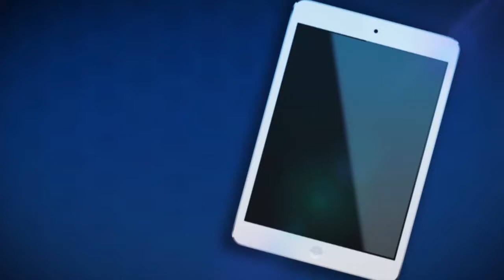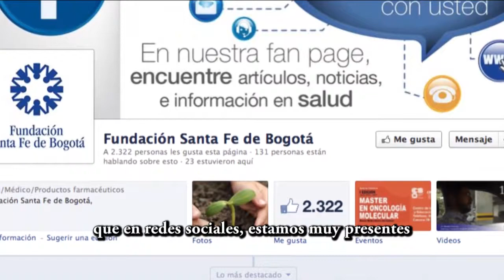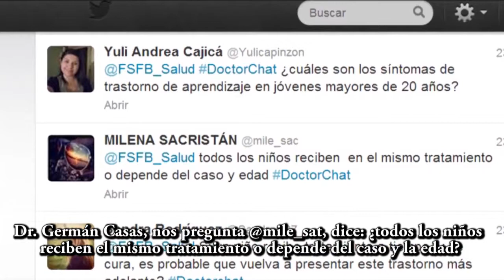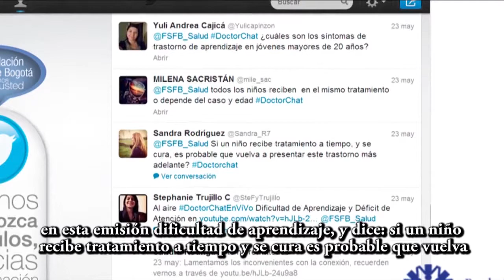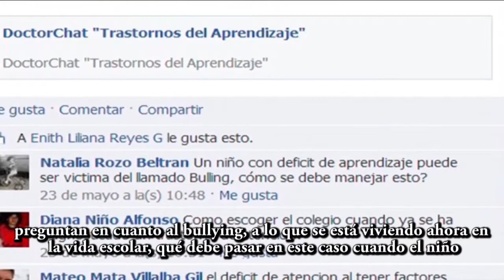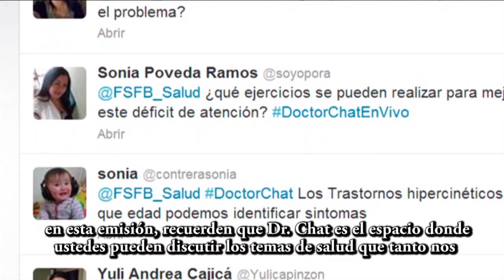Doctor Chat: La dificultad de aprendizaje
La dificultad de aprendizaje.
Dr. Roberto Chaskel que es coordinador-psiquiatra infantil en la Fundación Santa Fe de Bogotá.
Dr. Germán Casas, psiquiatra infantil en la Fundación Santa Fe de Bogotá.